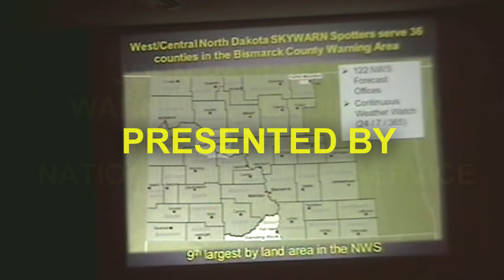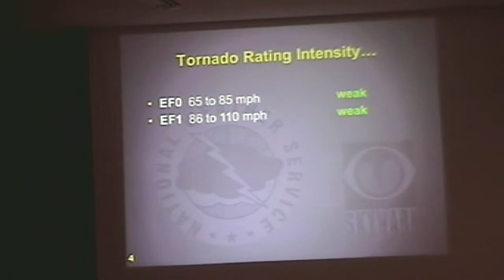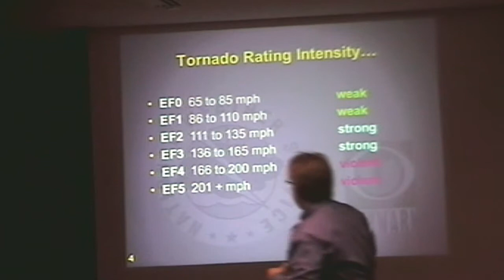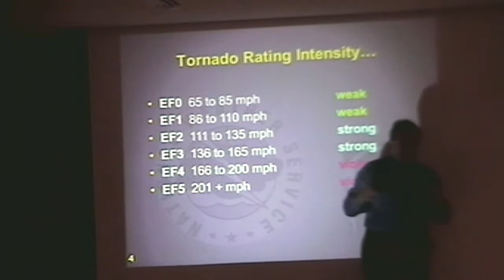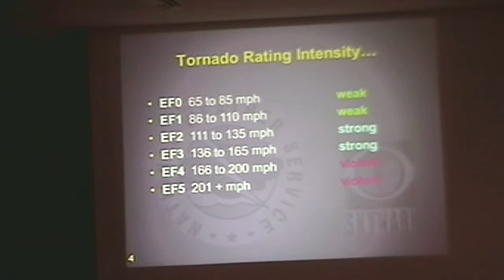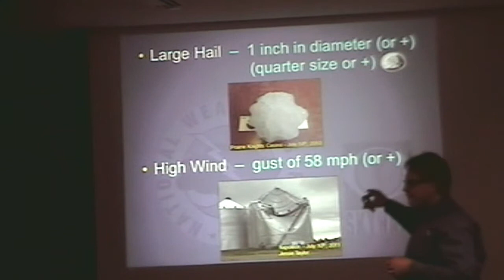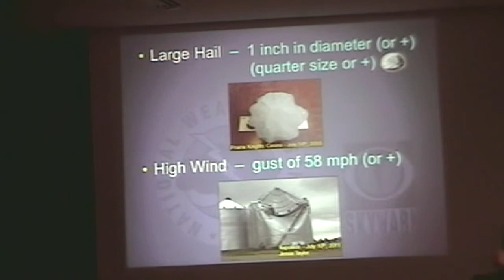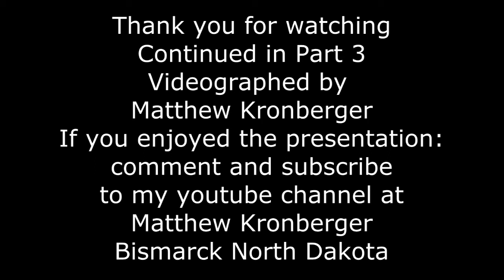Storm Weather Sky Warn Training Part 2 2012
John Paul Martin Warning Coordination Meteorologist Part 2 2012
Sky Warn Training
Location:Bismarck North Dakota
Veterans Memorial Public Libray
videographed by Matthew Kronberger
 upload to youtube on 12/29/14